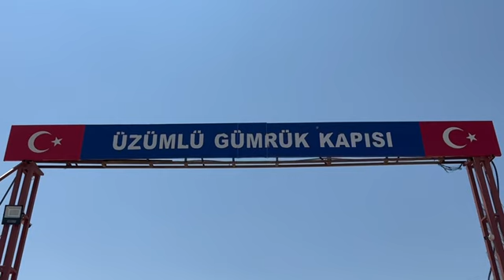Hakkari’ye gelen Irak kafilesini güllerle karşılandı